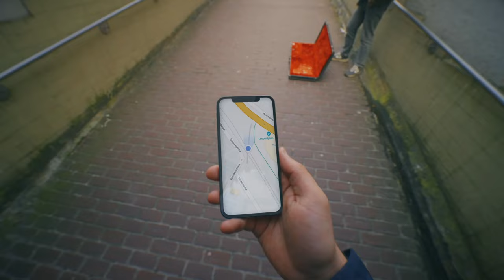Heureusement, avec la 5G, vous avez trouvé un moyen de vous échapper très rapidement.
Avec la 5G de Mobile Vikings, vous surfez à une vitesse irresponsable. Alors faites gaffe de ne pas vous faire choper. 😅😏